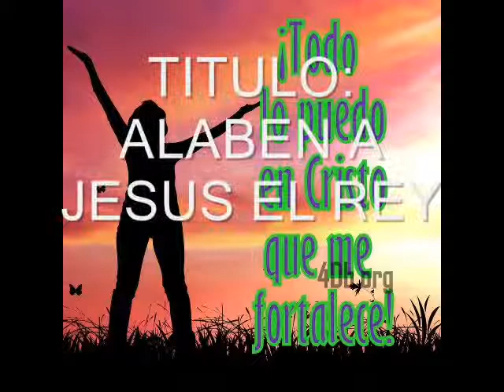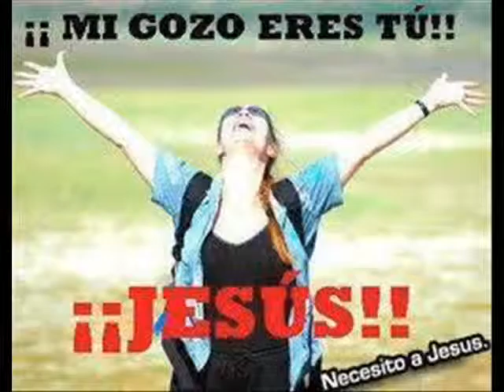16- ALABEN A JESUS EL REY- NERI RODOLFO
MÚSICA CRISTIANA CATÓLICA.
AUTOR E INTÉRPRETE: NERI RODOLFO.
INTEGRANTE DEL MINISTERIO DE MUSICA "JESUS ESTA VIVO"
ARREGLOS MUSICALES Y DE GUITARRA: PROF. GUILLERMO LUCERO
COROS: MARIANA LUCERO
              RODOLFO NERI